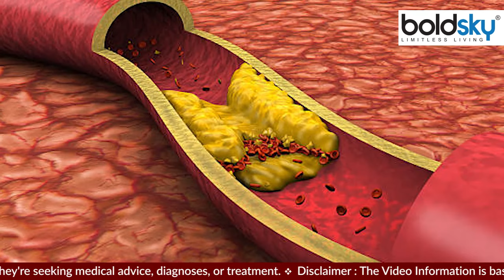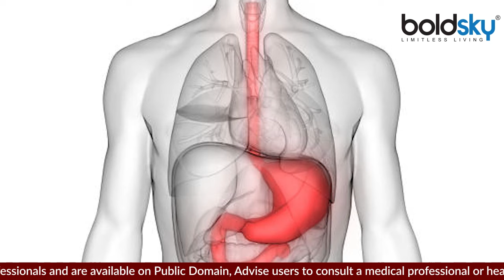नसों में गैस क्यों बनती है , नसों मे गैस बनने का क्या कारण है | Boldsky *Health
नसों में गैस क्यों बनती है , नसों मे गैस बनने का क्या कारण है : Air Embolism in Hindi: नसों में गैस बनने की समस्या के कई कारण हो सकते हैं, जानें नसों में गैस बनने के कारण, लक्षण और इलाज।

Air Embolism in English: There can be many reasons for the problem of gas formation in the veins, know the causes, symptoms and treatment of gas formation in the veins.